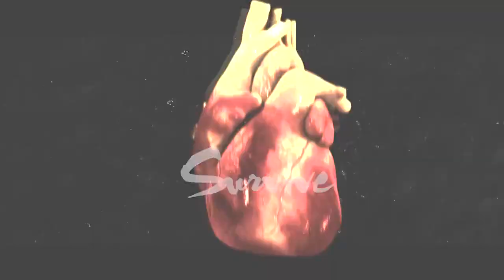Keylo Stax - Do My Thang (Official Music Video) Shot By.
Keylo - Do My Thang Official Music Video Shot By. @MarcusImmortal